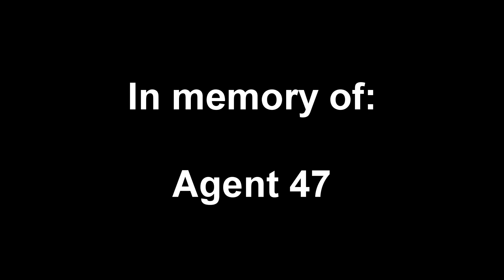You'll need to dress the part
That moment when you remember that you've been doing some bad bussiness in a disguise you've just put on.

Do what you will.
Respects!